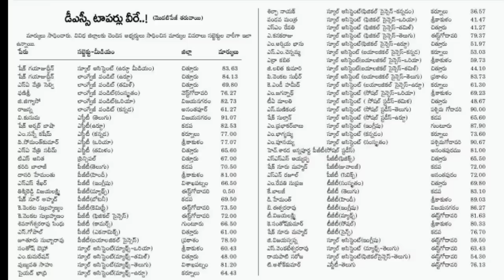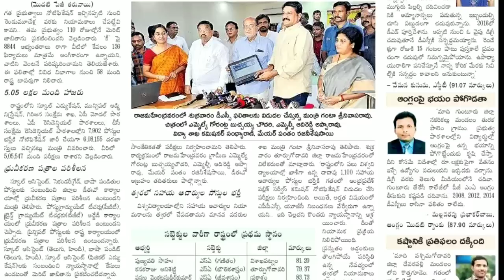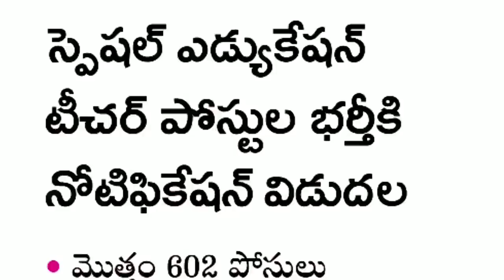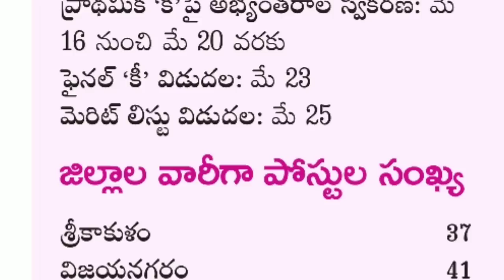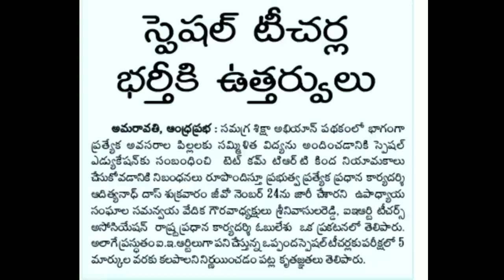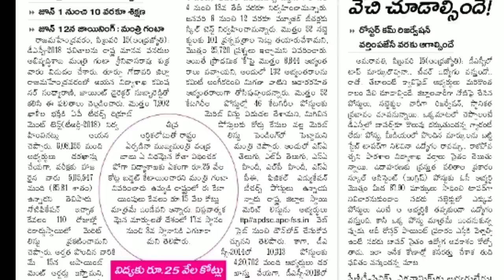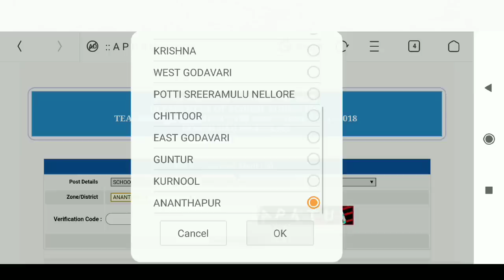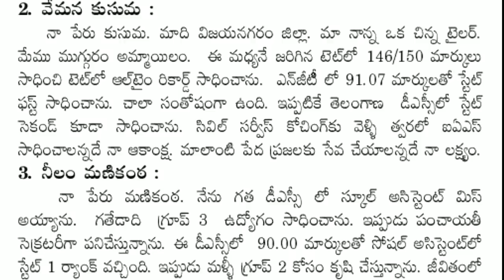AP DSC టాప్ మార్కులు పూర్తి వివరాలు || AP DSC NOTIFICATION 2019 || Ap Dsc full Details